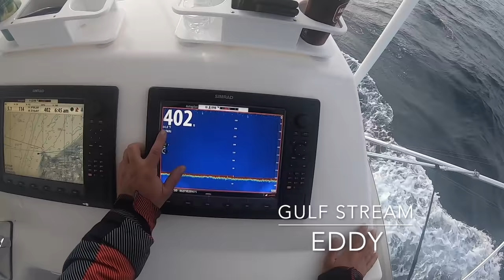The Most Amazing Topwater Bluefin Tuna Action Ever!! April 25, 2019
In this video we fish a very early season Gulf Stream Eddy 85-105 miles from home in the Toms Canyon. We catch 70-125 pound Bluefin  Tuna both trolling and throwing topwater plugs. Just amazing fishing with no one around.